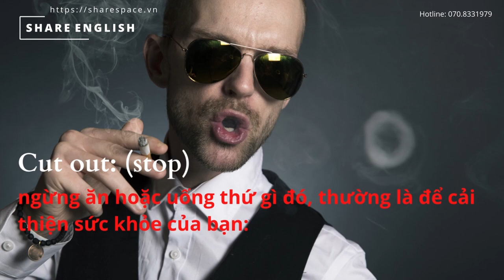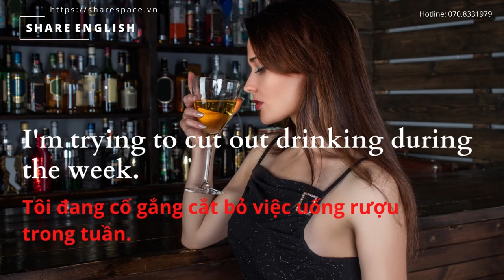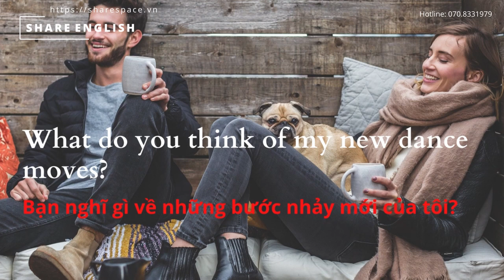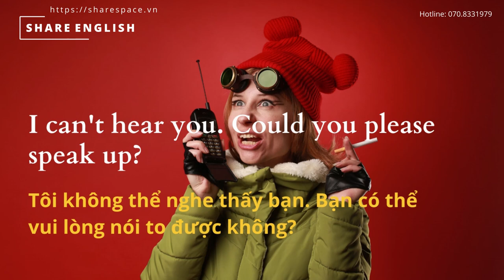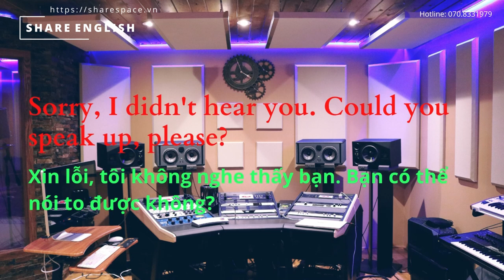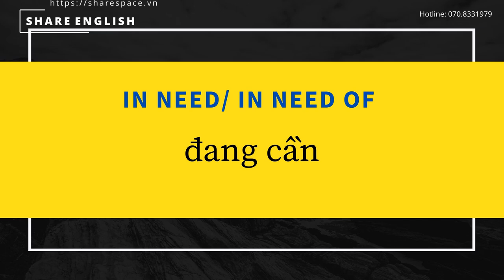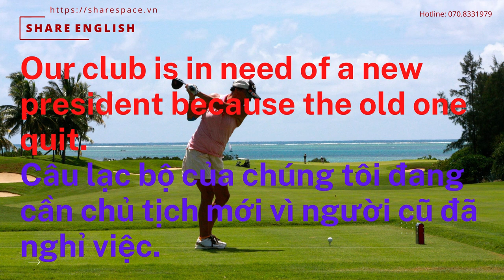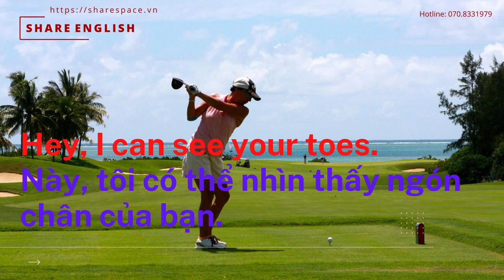[Share English] Cụm từ tiếng anh giao tiếp thông dụng (2) sharespace​